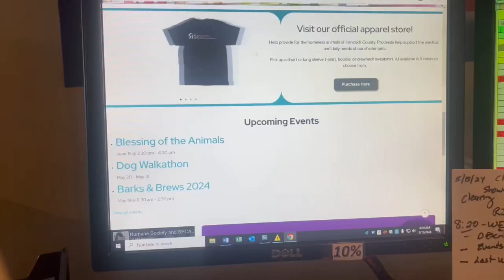May 15, 2024